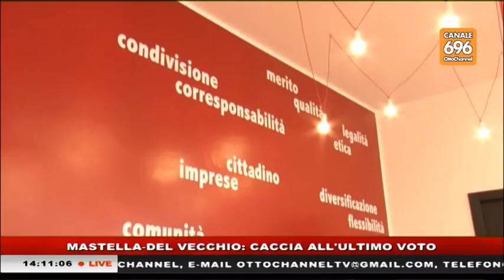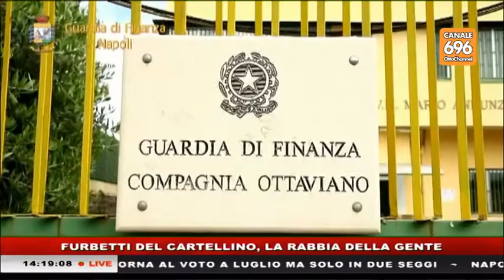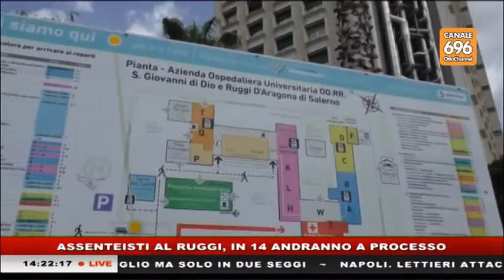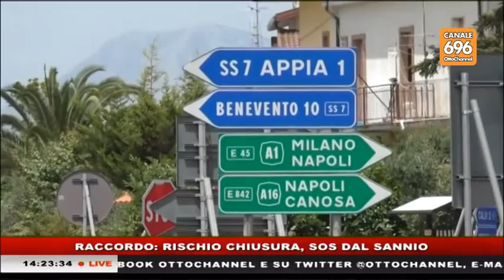Tg Ottochannel ore 14